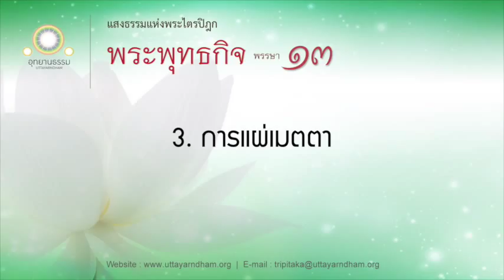3. การแผ่เมตตา | พระพุทธกิจ พรรษาที่ ๑๓ | ตอนที่ 3/8